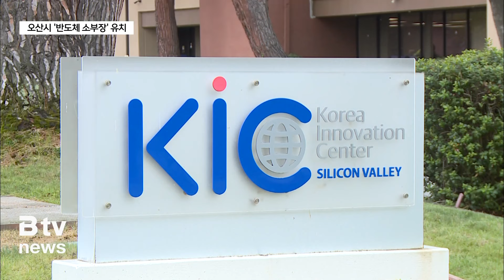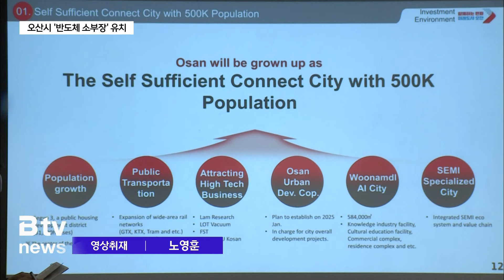"오산으로 오세요"…'반도체 소부장' 유치 총력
[앵커멘트]

오산은 지리적으로 대규모 반도체 기업이 들어선
화성 용인 평택 사이에 있는데요.

요즘 주변 반도체 대도시를 배경으로
반도체 부품 장비 업체를 지역에 유치하는데 초점을 맞추고 있습니다.

주로 미국 기업들의 추가 투자에 기대를 걸고 있습니다.

임세혁 기자입니다.

[리포트]

지난 7월 취임 2주년 기자회견을 통해
"가장동에 100만 제곱미터 규모의
첨단테크노밸리를 조성하겠다"고 밝힌 이권재 오산시장.

"이곳에 들어서는 세계적 반도체 장비회사,
어플라이드 머티어리얼즈 연구센터 주변에
더 많은 해외 반도체 기업을 유치해
오산을 반도체 소재·부품·장비 특화도시로
만들겠다"는 계획이었습니다.

이권재 오산시장이 이러한 포부를 현실화시키기 위한
본격적인 행보에 나섰습니다.

지난 3일 미국으로 건너간 이시장은
오산시에 이미 공장을 지었거나
투자 예정인 반도체 기업들의 본사를 잇따라 방문해
투자 확대를 제안했습니다.

[이권재 / 오산시장]
"이번 방미 일정에서 세계1위 반도체 장비회사인
어플라이드 머티어리얼즈와
램리서치매뉴팩춰링 본사를 방문해
투자제안을 위한 프레젠테이션을 진행했습니다.
이 자리에서 경기남부 반도체클러스터 중심에 위치한 오산시의 강점과
세교 3지구 인근에 30만평 규모의 첨단테크노밸리 조성을 계획하고 있다는 점,
정부가 추진 중인 반도체 고속도로 등 최적의 교통입지 등을 강조하면서
오산시에 우선 투자해줄 것을 적극적으로 제안했고..."

아울러 코트라 실리콘밸리 무역관 등에도 방문해
미국 내 주요 반도체 관련 기업들이
오산에 투자유치를 할 수 있도록 힘써달라고 요청하기도 했습니다.

[이권재 / 오산시장]
"이번 방미에서의 노력이 헛되지 않도록
앞으로도 지속적인 협력체계를 유지해
오산시가 반도체 소부장 특화도시로서의 발돋움을 할 수 있도록

반도체 소부장 특화도시조성을 통해
인구 50만, 예산 1조 원의 경제자족도시를 목표로 세우고 있는 오산시.

이러한 목표 달성을 위한 이번 미국 방문이
얼마만큼의 성과로 돌아올 것인지 주목됩니다.

▷ 유튜브 : 'ch B tv' 검색 (SK브로드밴드 수원방송)